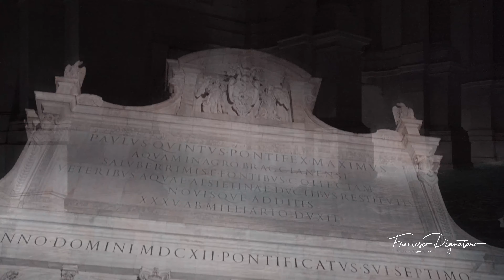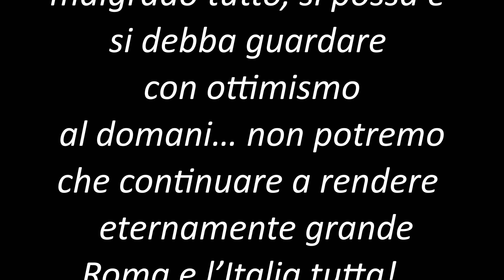Roma eterna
Roma, caput mundi, la città che più di ogni altra rimane nel cuore di chi, come me ha avuto il privilegio di viverla sin dalla nascita e di tutti coloro che hanno la sensibilità per apprezzare le sue ineguagliabili bellezze! Questo cortometraggio vuole essere il mio omaggio alla città eterna, alla capitale d’Italia in un momento di impareggiabile angoscia e pessimismo ove la speranza sembra lasciare il passo all'ineluttabilità ed alla fragilità della vita. E’ un filmato da “gustare”, volutamente lungo perchè possa sottolineare i vari volti di Roma che effonde sempre grandi emozioni e suggestioni. Ho nel cuore il desiderio e la fondata speranza che, malgrado tutto, si possa guardare con ottimismo al domani… non potremo che continuare a rendere eternamente grande Roma e l’Italia tutta! Ad Maiora Semper